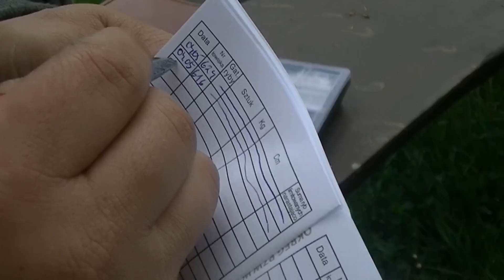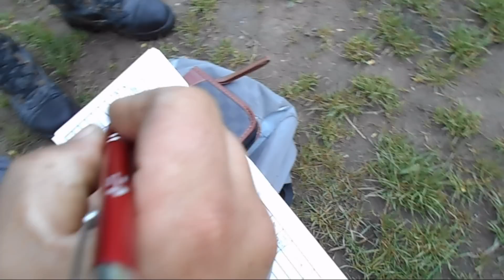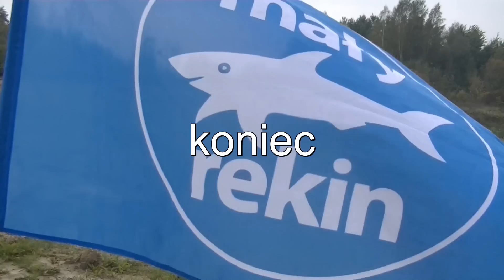Pierwszy spinning małego rekina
Dominik z Marcinem uznali że czas rozpocząć przygodę z spinningiem ... zapraszam na Facebook oraz na